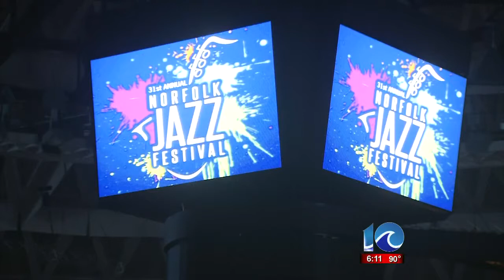Norfolk Jazz Festival moved to Scope